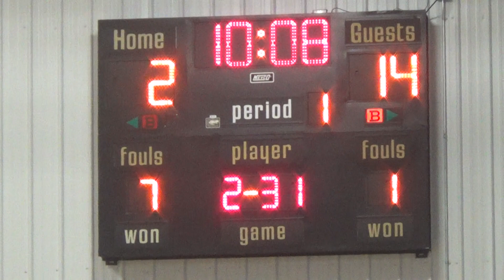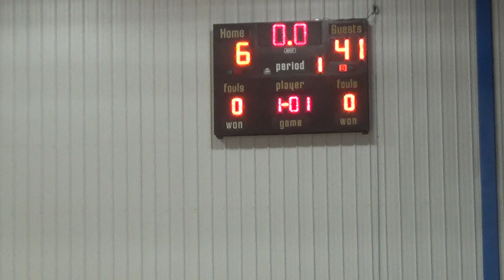1 16 21 JV vs North Lakes 1 of 2